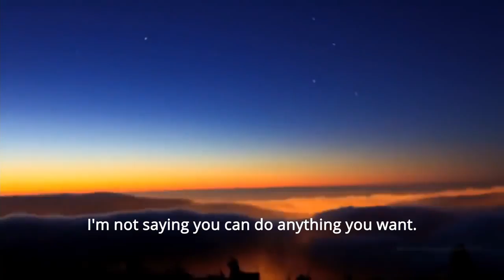Allequeen made me my own motivational video lol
Thanks Allequeen.

Also, Muggsy Bogues was 5'3". What a mad lad. The level of athleticism this guy had was insane.